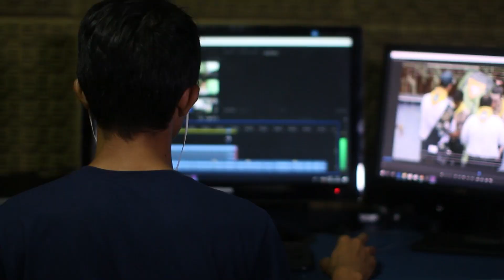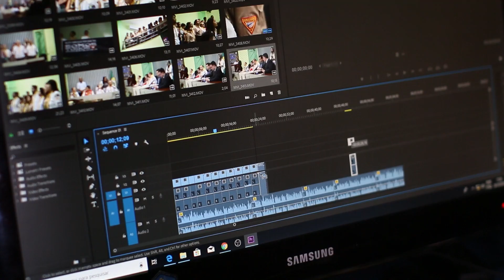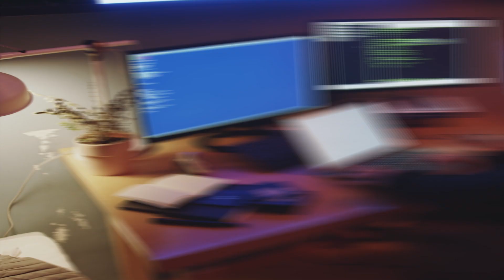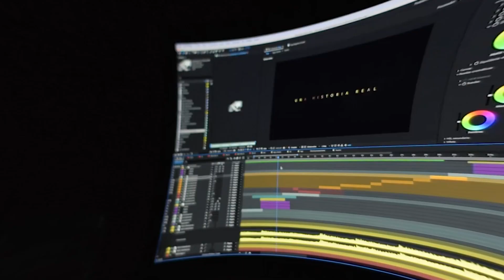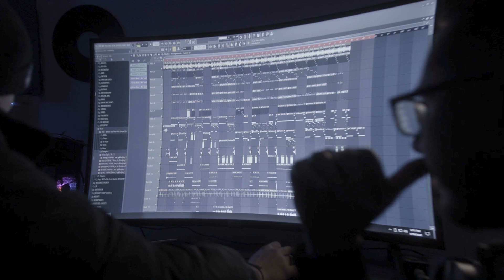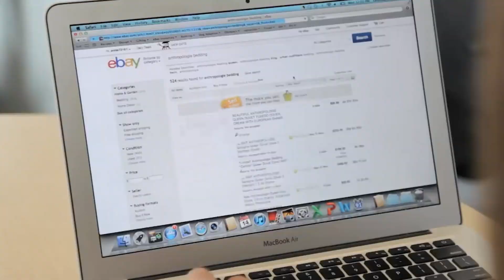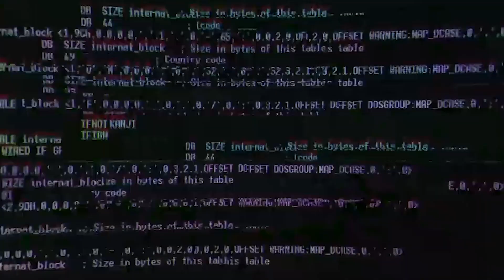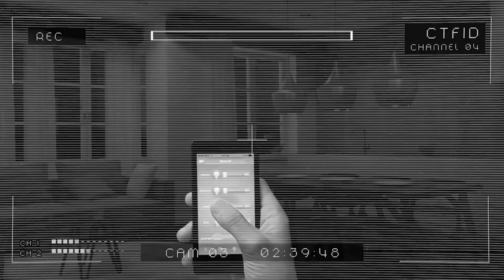The AI Chip Wars: AMD vs. NVIDIA - A Battle for Technological Supremacy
Welcome to the electrifying world of AI Chip Wars! In this riveting showdown, two tech titans, AMD and NVIDIA, lock horns in an epic battle for technological supremacy. The future of AI computing is at stake, and these fierce competitors are leaving no stone unturned to claim the crown.
🎮 The Battle of the Titans 🖥️
Join us as we delve deep into the exciting realm of cutting-edge artificial intelligence and high-performance computing. AMD and NVIDIA have been at the forefront of the semiconductor industry, constantly pushing the boundaries of innovation. This clash of AI heavyweights promises to revolutionize the way we experience AI applications, gaming, machine learning, and more!
🏆 Power-Packed Performance 💨
Witness AMD and NVIDIA's latest AI chips, which are engineered to deliver unparalleled performance and efficiency. Both companies have poured countless hours of research and development into their products, and the results are astounding. Prepare to be blown away by the raw computational power and mind-boggling speeds of these AI juggernauts!
💡 Innovation Unleashed 🚀
The AI Chip Wars are more than just a battle for bragging rights. It's a battle of ideas, with each company striving to introduce groundbreaking technologies and features. Dive into the fascinating world of AMD's Infinity Fabric and NVIDIA's Tensor Cores, and learn how these innovations are reshaping the AI landscape.
🌐 AI Applications Beyond Imagination 🤖
AI isn't just about geeky tech stuff; it's about real-world applications that can transform industries and improve lives. Discover how AMD and NVIDIA's AI chips are being harnessed in autonomous vehicles, medical diagnostics, natural language processing, and more. The future is here, and it's powered by the brilliance of AI.
👾 Gaming Galore 🎲
Gamers, this one's for you! The AI Chip Wars have triggered a gaming revolution like never before. AMD and NVIDIA are locked in a constant battle to deliver jaw-dropping graphics and mind-blowing realism. Experience gaming like never before, as these chips enable lifelike visuals, smooth frame rates, and an immersive gaming experience.
The ultimate question on everyone's mind is, "Who will emerge victorious in the AI Chip Wars?" Both AMD and NVIDIA have their dedicated fan bases, and the stakes have never been higher. We'll analyze the strengths and weaknesses of each competitor, exploring their strategies and recent developments, as we speculate on the possible winner.
📈 Impact on the Tech Ecosystem 🌐
Beyond the winner's podium, the AI Chip Wars will undoubtedly have a significant impact on the tech ecosystem. From advancements in cloud computing to the rise of edge AI, the repercussions of this battle will reverberate far and wide. Get a glimpse of the potential changes that lie ahead in the tech landscape.
🔮 The Future of AI Computing 🚀
The AI Chip Wars are just the beginning of an AI-powered future. As AI becomes increasingly intertwined with our daily lives, understanding the trajectory of this technology is crucial. We'll explore the exciting possibilities that lie ahead and the challenges that must be overcome to harness the full potential of AI.
Join us on this rollercoaster ride through the AI Chip Wars - where innovation meets competition, and the quest for technological dominance knows no bounds. In a serious yet playful tone, we'll unravel the mysteries of AI computing and ignite your passion for the limitless possibilities that await. Don't miss out on this extraordinary journey into the heart of the AI Chip Wars!
Remember, the future is AI, and the future is now! Let the AI Chip Wars begin! 💥🤖🎮